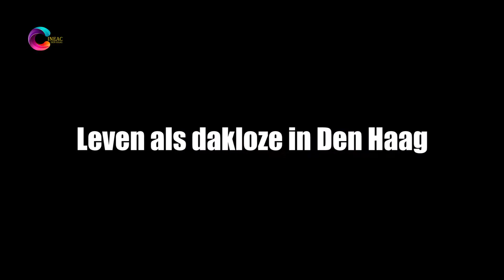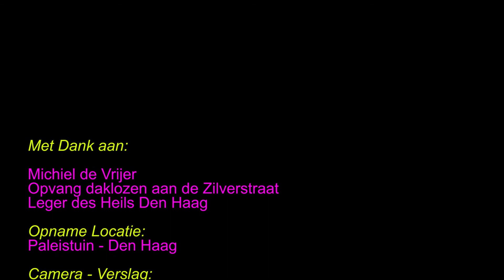Michiel de Vrijer: Vertelt zijn verhaal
De opvang van daklozen in Den Haag is onder de maat. Er zijn te weinig bedden beschikbaar, er is te weinig begeleiding en onvoldoende zorg. Twee derde van de daklozen raakt na noodopvang weer uit het zicht. Dat concludeert de Haagse Rekenkamer in een rapport.